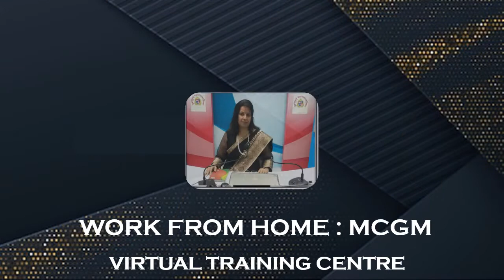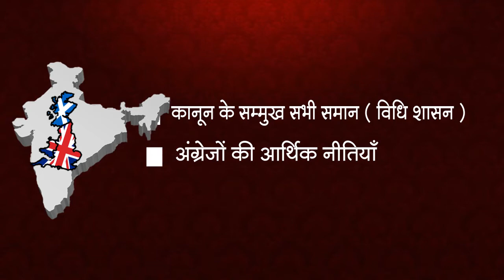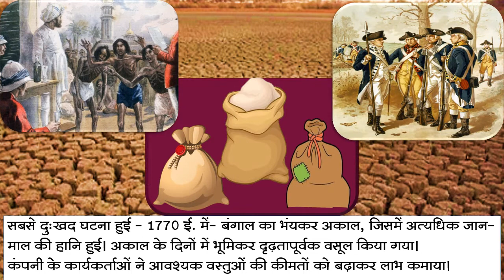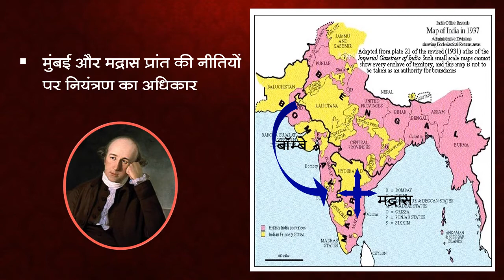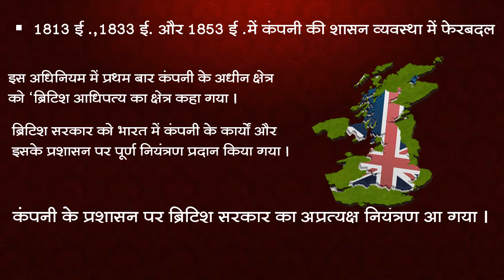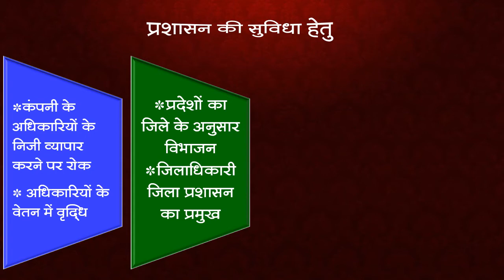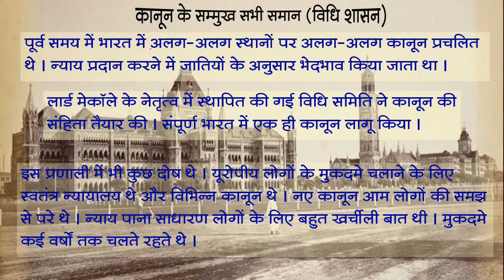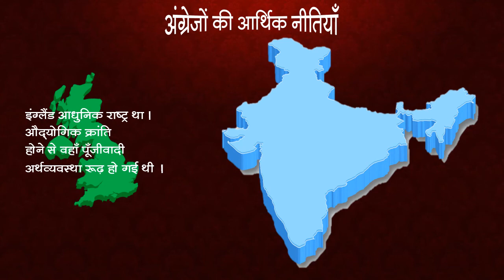कक्षा आठवीं L 3 अंग्रेजी सत्ता के परिणाम - भाग II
व्याख्यान विषय : इतिहास
घटक : अंग्रेजी सत्ता के परिणाम - 2
अध्यापक : पूर्णिमा पांडेय